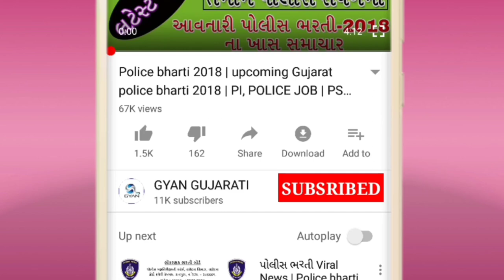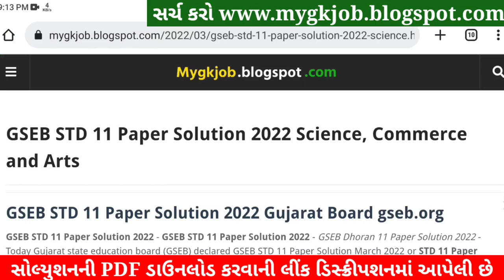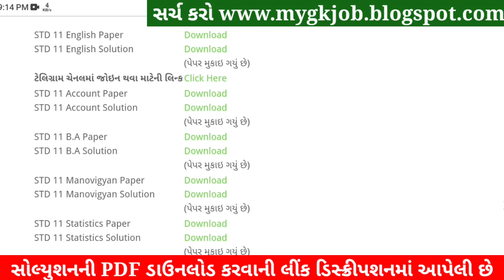STD 11 English Paper Solution 2022, Dhoran 11 English Paper Solution 2022 STD 11 Varshik Pariksha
Dhoran11 Varshik Pariksha 2022 Eglish Paper Solution,

STD 11 Jiv Vigyan Solution 2022